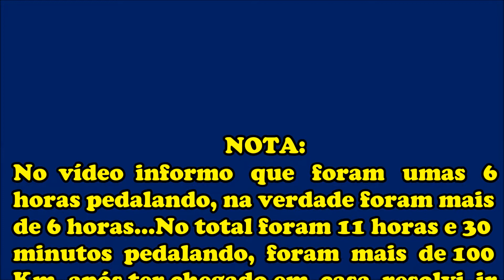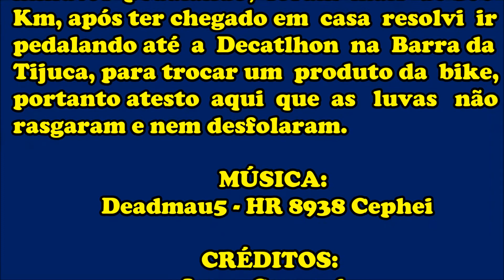Corra atrás dos seus Direitos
Evento realizado, Sábado dia 29 NOV 2014, onde além de realizar um giro pela Cidade do Rio, foi a primeira vez que subi pedalando a Floresta da Tijuca e testando o novo par de luvas...Confira o vídeo e acesse o melhor Blog de  Corridas de Rua.